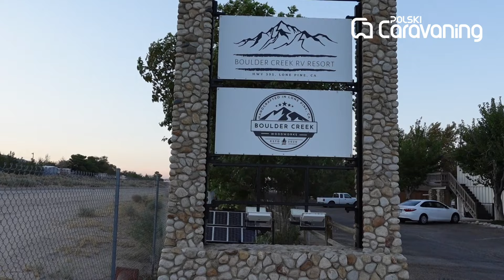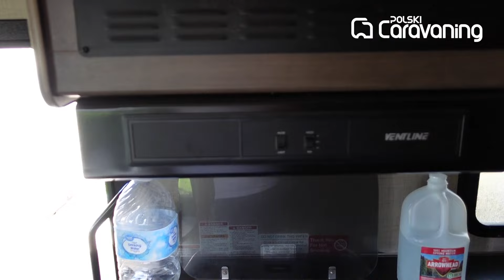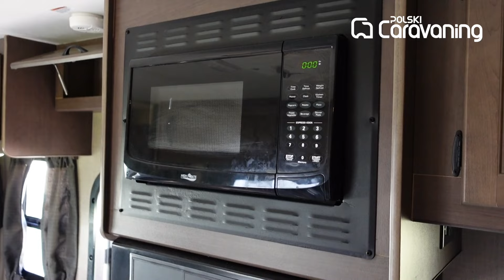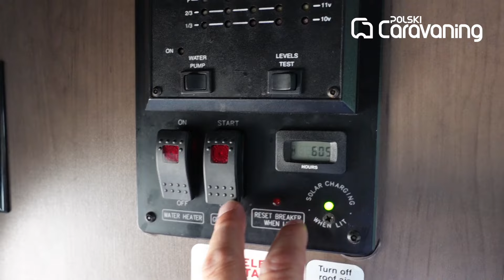Amerykańska przygoda- kamperem przez Amerykę oczami Andrzeja Staszewskiego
To film inny niż wszystkie. Tym razem nagrany nie przez członków naszej redakcji a naszego czytelnika. Potraktujmy go jako pierwszą część amerykańskiej opowieści.
Pan Andrzej zaprezentuje nam kampera wypożyczonego w Stanach i pokaże jak wyglądają amerykańskie kempingi.
Wypożyczony przez niego camper zbudowany jest na bazie Forda, ale to w stanach jest bardzo popularne.